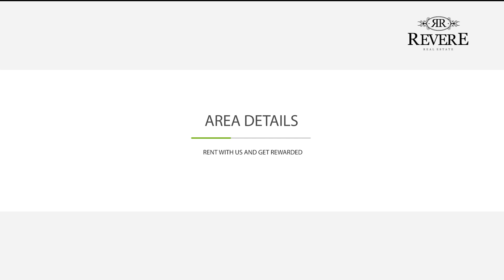Portfolio-16 Properties Slide show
Director : Muhammad Hassan Farooq (Mhartist)

Sevent3 is a creative video agency that makes high-quality videos for businesses, nonprofits and individuals. We produce content by creating video stories that inspire action and bring clarity to complex ideas. Our team of experts work with you every step of the way to ensure your goals are achieved through our brand of compelling digital copywriting that's sure to get you noticed.